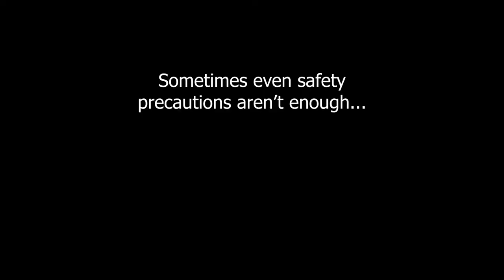Chance Cubes Funny Moments: 3 dudes having multiple orgasm with compressed witch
The "Oh no. " is credited to Jon Tron.

My Discord NEEDS you: N5P2uJD